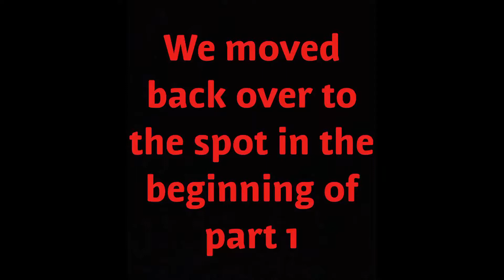Saltwater fishing battle part 2!!!!!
The finale
3 fish caught + 1 jellyfish
Very close game